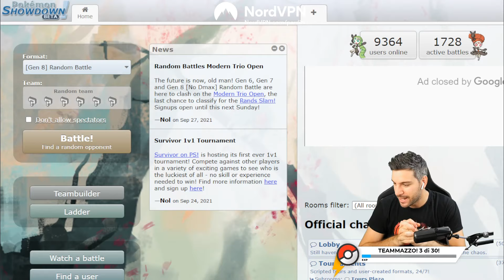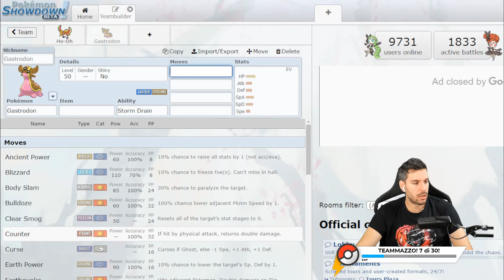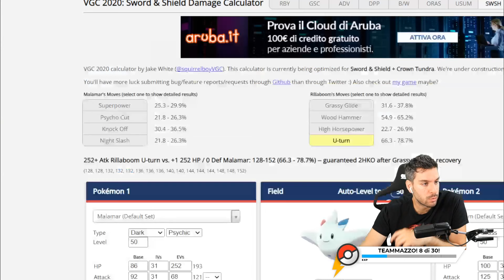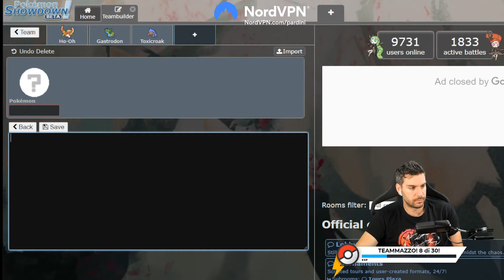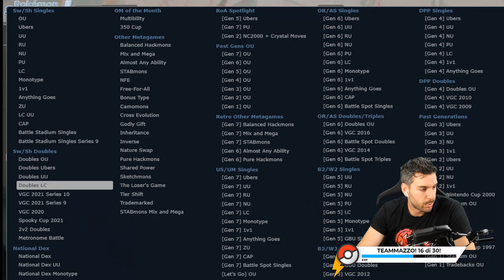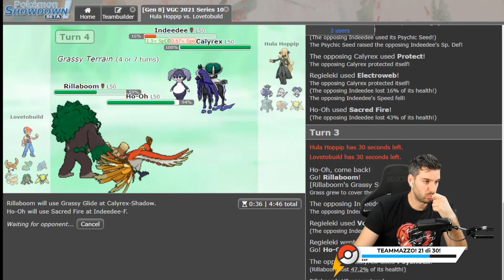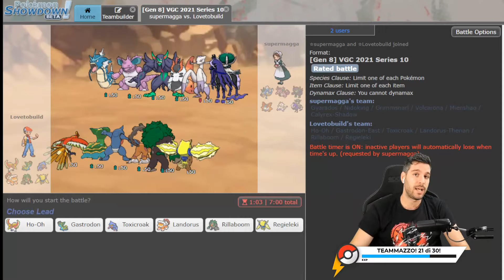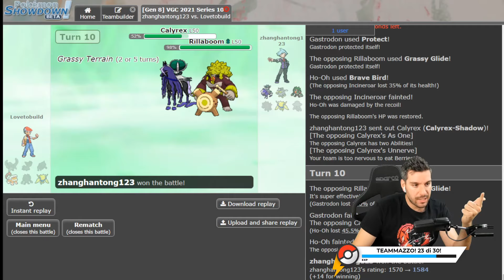TEAMBUILDING - pokémon ⚔️🛡️ [4/10/2021]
💁‍♂️ Chi sono?